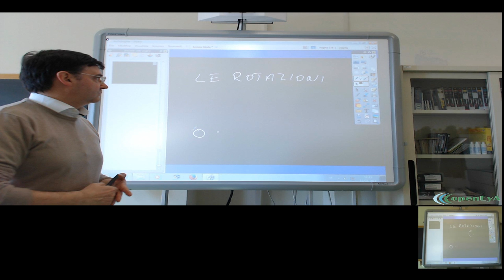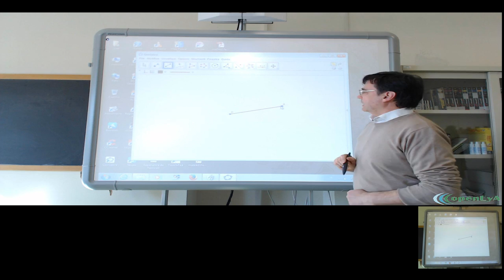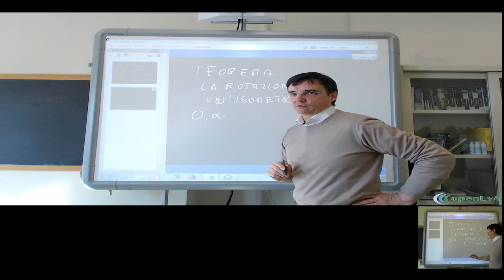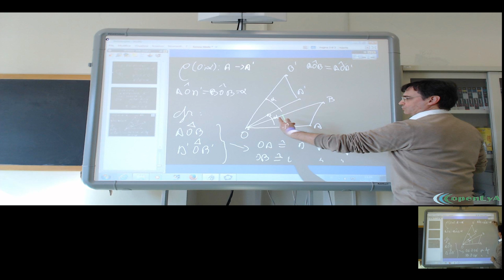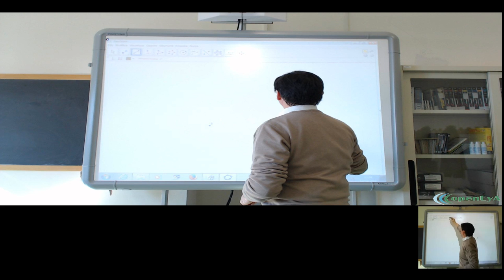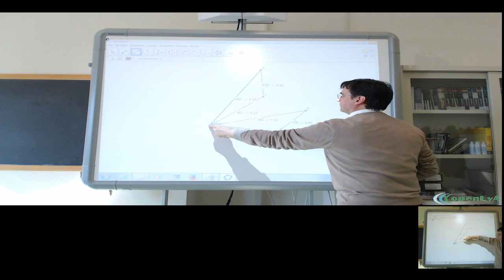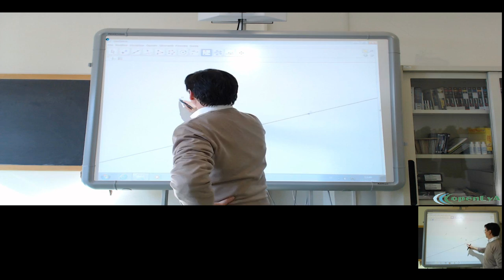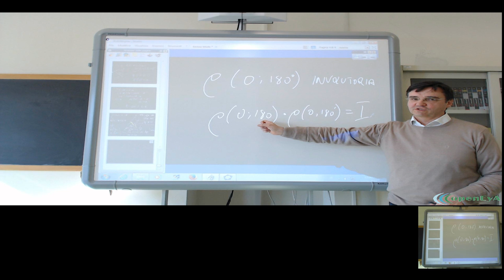Lez.079 La geometria euclidea. Le rotazioni.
Le rotazioni come trasformazioni geometriche: definizione e proprietà.